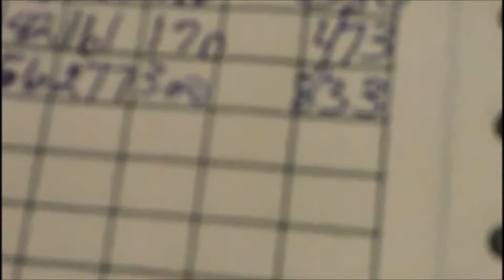Dale Coleman 300 game 12-15-12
This website is dedicated to all my fellow Bowlers out there who love and appreciate the game of bowling; and to all the Junior Bowlers out there across the world keeping this great sport alive!

FAQs

A: BowlingAddicts.com started because 300 Games are rare moments in bowling and in a bowler’s life and with today’s technology (mobile devices), it’s much easier to capture these moments to watch and enjoy later on. We also thought it’d be fun and good for the bowling community to start archiving these 300 Games. With that said… keep those cameras rolling and don’t forget to submit your video